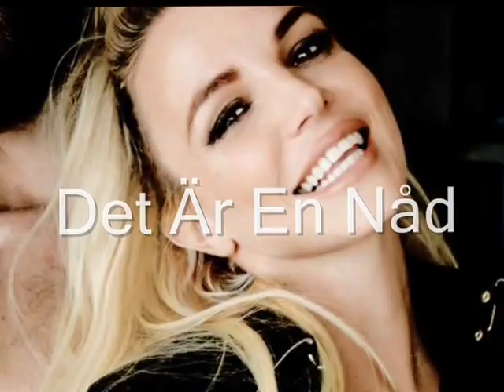Lisa Ekdahl det är en nåd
Lisa Ekdahl